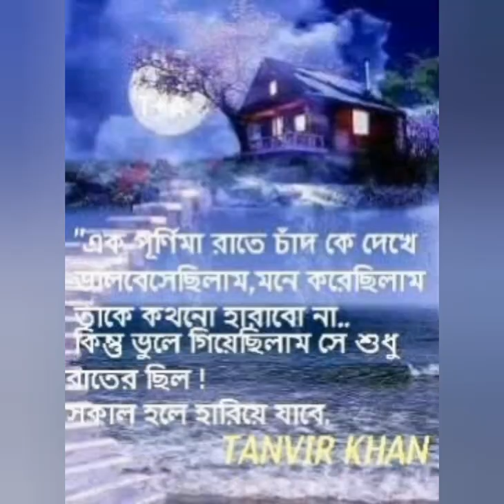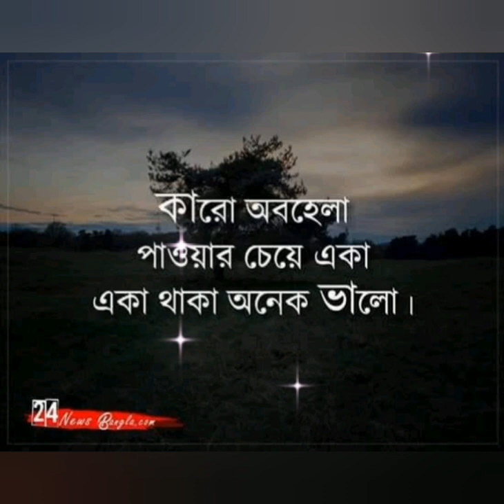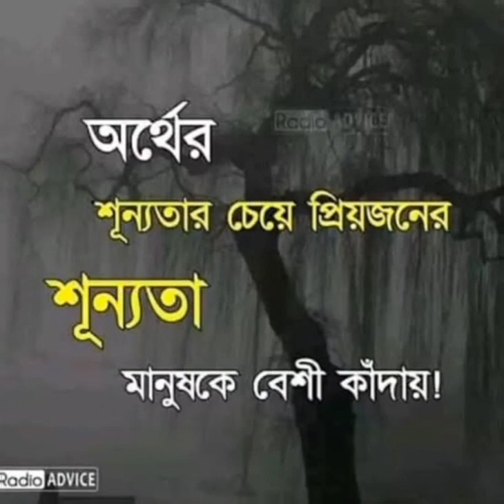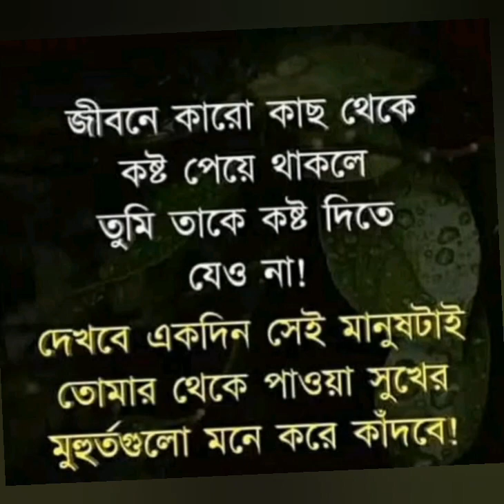Ekla Ghor fossils |myguttercovermusic|myorginalvoice#whatsappstatus